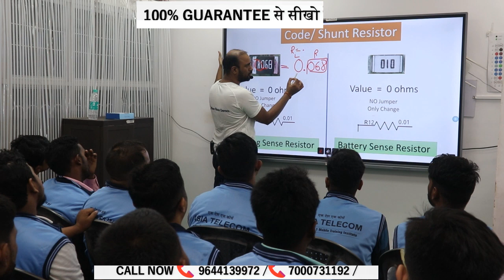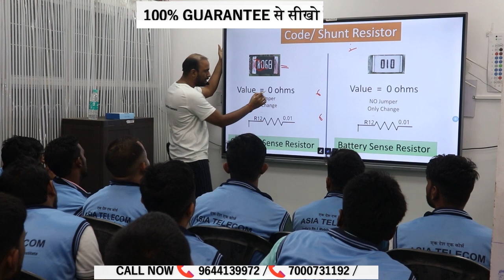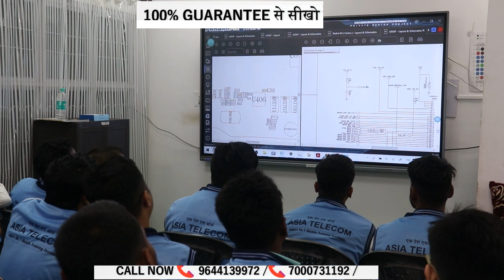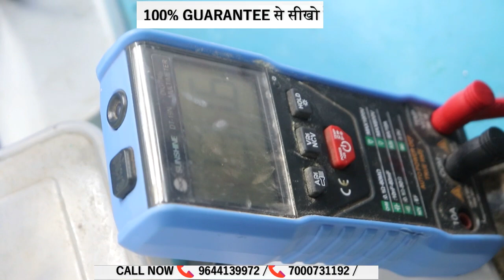Advance Components Working & Testing Class Day 1 Asia Telecom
12 Hour daily Endless Theory + Live Diagnose Class for Students
आज तक किसी ट्रेनिंग इंस्टिट्यूट में ऐसे नहीं पढ़ाया गया होगा-   First  Institute Post Daily Live Class watch ( START FROM 0 LEVEL )
Join Today

📲 Buy Book
👉🏻Hardware Book /  Software Book

India's No.1 iPhone Master Course
Animated Circuit Will Make you Master

Download App & Enjouy Course on your Table

Web link :
fxhaqz.courses.store

Login with org code : fxhaqz